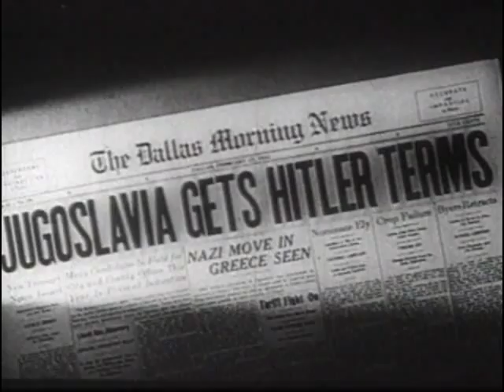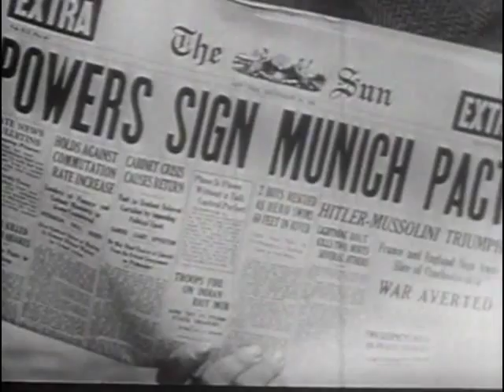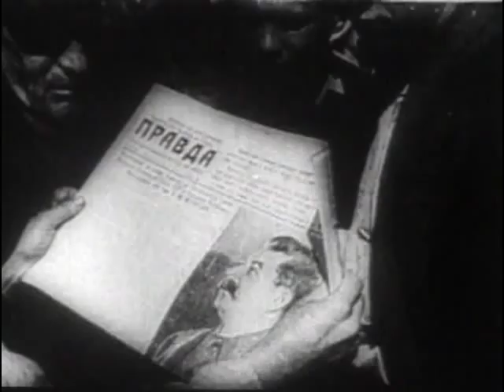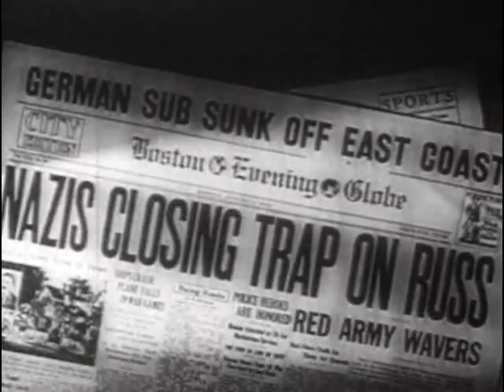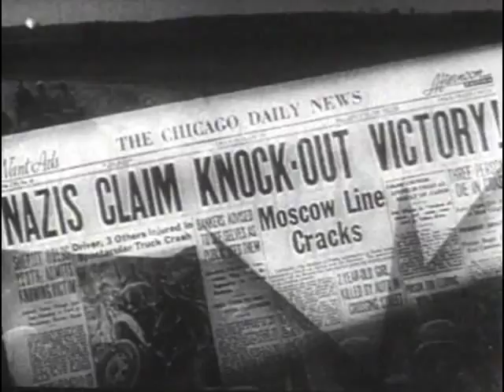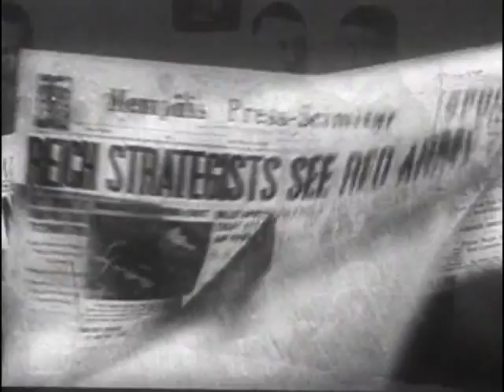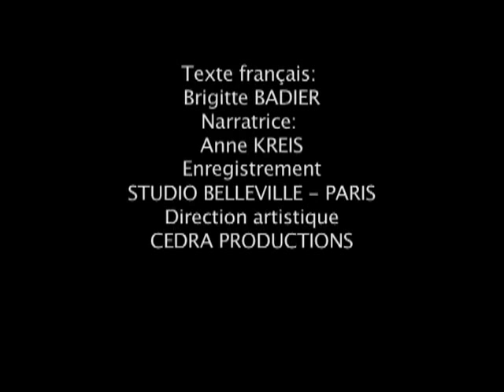La seconde Guerre Mondiale : 1941 - Documentaire complet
Regarder un documentaire d'histoire sur la seconde Guerre mondiale : 1941
La Seconde Guerre mondiale, qui coûta la vie de plus de 40 millions de personnes, a duré six ans, du 1er septembre 1939, date de l'agression allemande contre la Pologne, au 2 septembre 1945, jour où le Japon capitula. Circonscrite à l'origine à l'Europe, elle devient véritablement mondiale avec l'entrée dans la guerre, en 1941, de l'URSS, du Japon et des États-Unis. Vous trouverez dans ce documentaire des archives de guerre uniques. Retrouvez tous nos documentaires histoire sur la seconde guerre mondiale